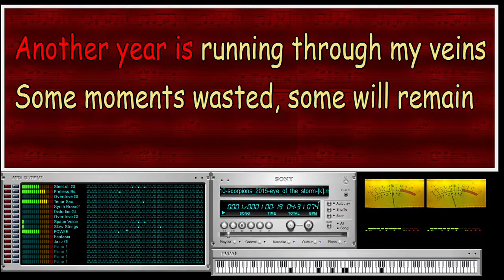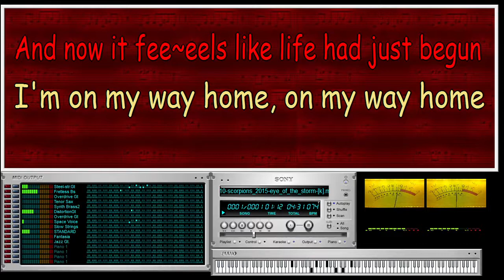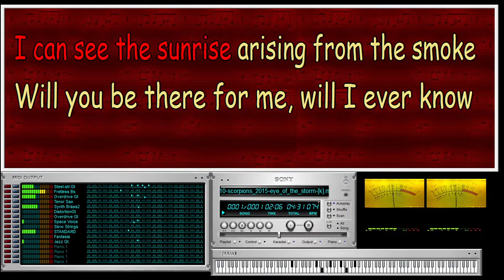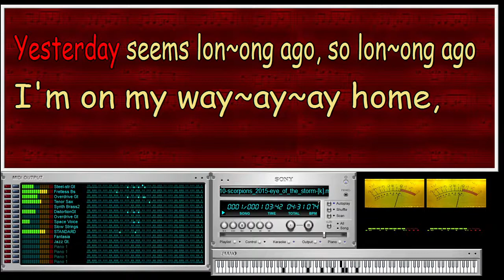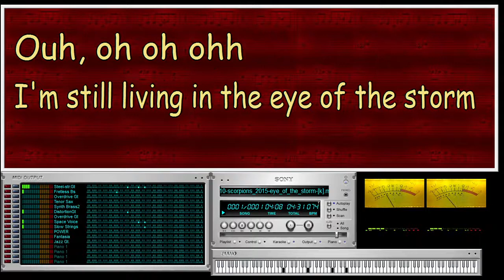SCORPIONS - Eye of the Storm [2015] - Rppmf - Video Kar [VanBasco + COOL SOFT VirtualMIDISynth]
Sequence : Midi file (Radio Edit version) by ?
Add work, someTracks & Karaoke by Th. Leroy / 2020 (Album version)

Sequence Editing :
- Steinberg Cubase 5

Karaoke made with :
- Karakan v6.5

Midi Player :
- VanBasco Player v2.53

Vu Meter
- Vu Meter by jirkaer

Audio Rendering :
- CoolSoft VirtualMIDISynth v2.9.2
- SoundFfonts : Timbres of Heaven by Don Allen

Video/Audio Capture :
- OBS 26.0.2